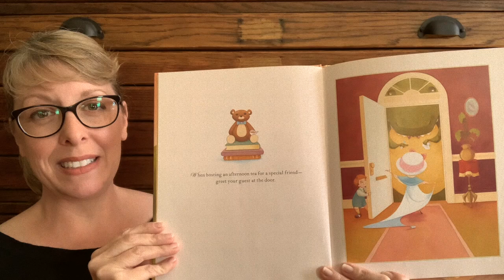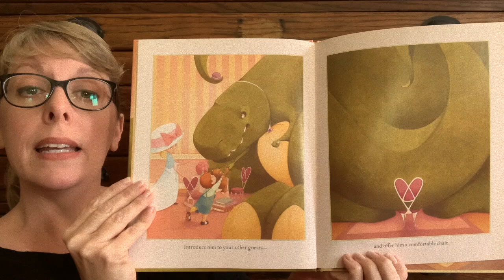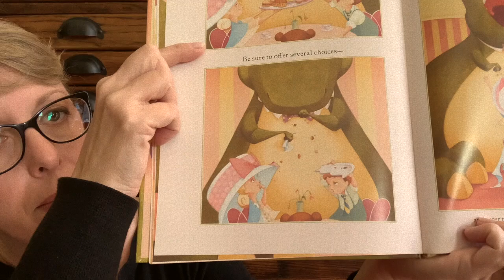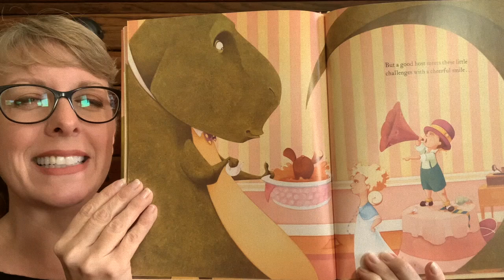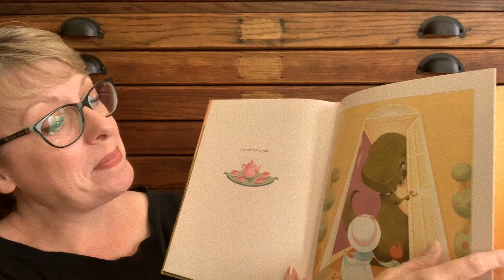Tea Rex Storytime with Author and AZMNH Volunteer Molly Idle.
Connect with @MollyIdle on Twitter and Instagram, and visit her website at idleillustration.com. (Presented with permission from Viking Children’s Books, an imprint of Penguin RandomHouse Publishing.)